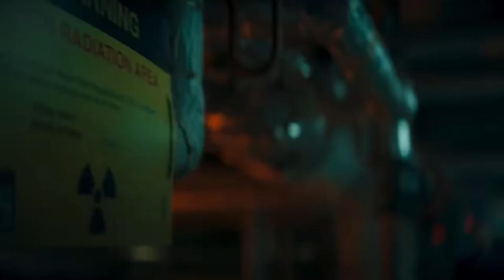VIGIL - Official Trailer (2021) Suranne Jones, Rose Leslie